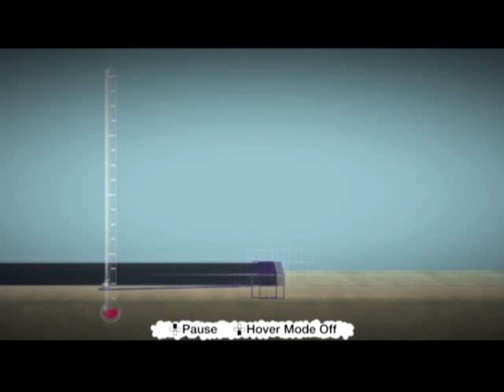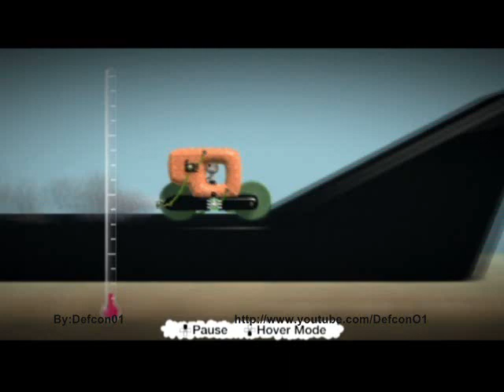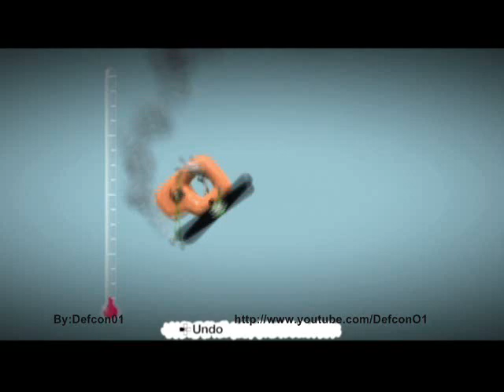Little Big Planet How to Long Jump By :Defcon01